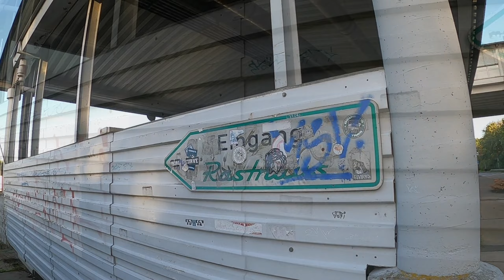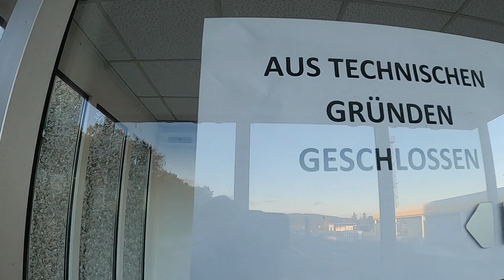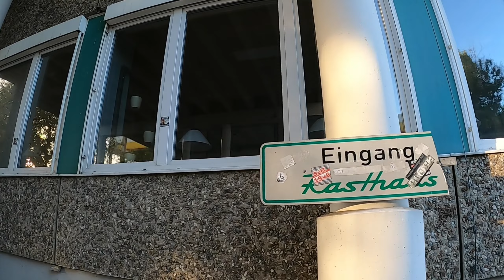Grenzübergangsstelle Thüringen Hessen mit Grenzturm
ehemalige Grenzübergangsstelle (GÜST) zwischen Thüringen und Hessen sowie Führungspunktes des Kommandos Grenzsicherung der Grenztruppen der DDR (kurz K-GÜST) - heute teilweise ein Lost Place inklusive noch vorhandenem Grenzturm in der Nähe